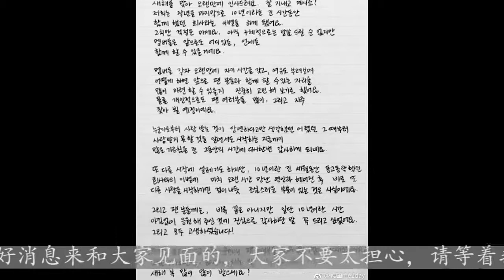解約不解散？ T-ARA出道十年 樸孝敏寫親筆信說明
1月3日，MBK方面向韩媒透露称：去年12月末，与T-ARA的专属合约到期，最终决定将不再续约。今后会为彼此的活动予以应援。成员朴孝敏也在SNS上公开了手写信对合约到期一事进行了说明。手写信全文如下：新年伊始，时隔许久才向大家送来了问候。大家都过的好吗？我们在去年年末离开了和我们一起走过10年时间的公司。但是请大家别担心。虽然现在还不能具体地和大家说清楚，但是成员们今后不管何时何地，应该都是可以在一起的。成员们都各自获得了久违的休息时间，享受悠闲的时光。此外也需要慎重地考虑一下以后该怎么做才能拥有更多和粉丝们相处的时间。当然就我个人而言，我很希望能多多地和粉丝们经常见面。从觉得得到大家的爱是理所当然的年幼时节，到明知道得不到大家的爱也想重新开始的现在，再次感谢这段教会了我们很多的时光。再一次的重新开始虽然让人觉得心动，但是和10年这段漫长岁月里一起同甘共苦过的公司离别，确实好像让人也有了一种和相处很久的恋人离别后，又马上投入新恋情的害怕和小心的部分。还有想对粉丝们说，虽然这不是结束，但还是要感谢大家在这10年里对我们毫无保留的支持，大家都辛苦了！再过段时间就会带着好消息来和大家见面的，大家不要太担心，请等着我们吧。那么祝大家在2018年心想事成，新年快乐！